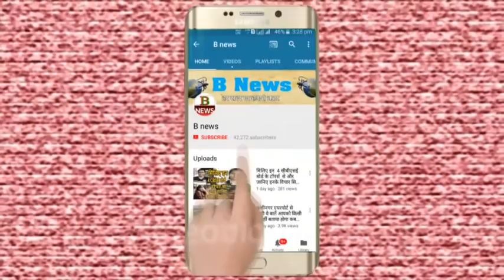सीएम योगी बनारस में भाषण देते हुए कर दिए गलती वीडियो में देख सकते हैं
bnews

b newsnews
news b
 b news
B NEWS
NEWSB
BNEWS
B NEWS BHOJPURI
BNEWSBHOJPURI
B NEWS DEORIA
BNEWSDEORIA
agra news
allahabad news
bdayu news
bagapat news
bharaech news
baliya news
blrampur news
barabrbnki news
bareli news
bhrdhhi news
bijnoe news
bulndshahAR news
chadoly news
etava nerws
aeta news
fhejabad news
fharukhabad news
fhtepur news
fhirojp[ur news
gajiyabad news
hardoe news
hathrsh news
jyotibakle nagr news
kanoj news
kashabi news
lakhimpur news
maharaj ganj newsa
mahba news
menpur news
mathura news
merth news
mirjapur news
muradabadfa news
mujfhar nagr news
noaeda news
oraeaya news
pilibhit news
pratbgath news
rampur news
santkabir nagar news
shajhapur news
shvasti news
sonbhard news
ghorkhpur news
kushinagr news
mau news
gajipur news
gopal ganj news
hajipur news
patna news
gaya news
bihar news
chunav news
punjab news
gujrat news
mumbai news
goa news
madhay prdesh news
mp news
up news
ashaam news
kolkata news
delhi news
hariyana news
telgana news
bollybod news
hindi  song
hindi news
gorkhapur news
kushinagr news
gonda news
basti news
barely news
mau news
baly news
kanpur news,a